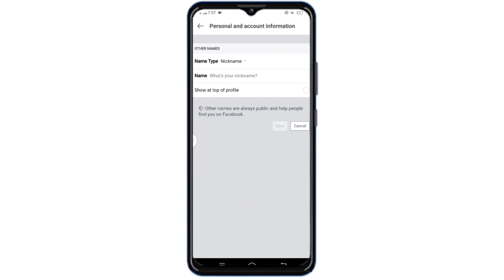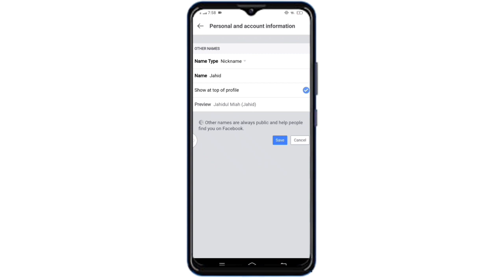ফেসবুক আইডিতে নিক নেম সেট করুন || Facebook Nik Name Change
এই ভিডিও তে দেখানো হয়েছে। কিভাবে ফেসবুক আইডিতে নিক নেম সেট  করবেন।